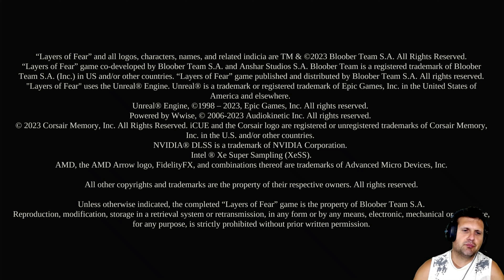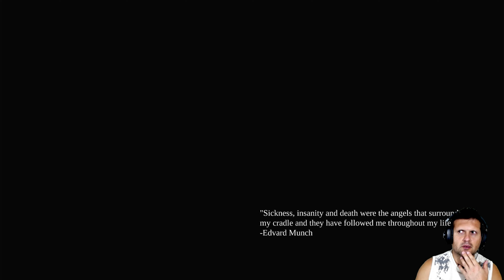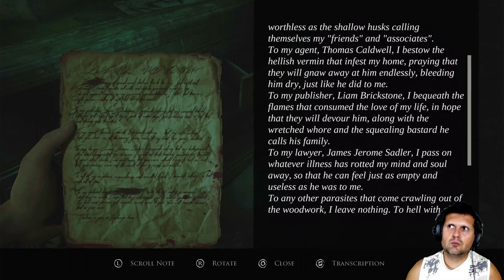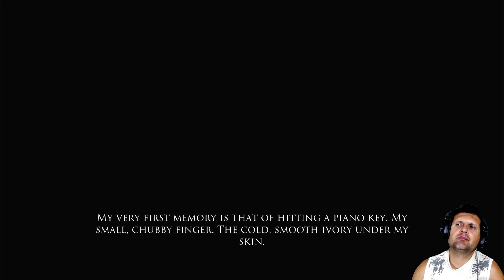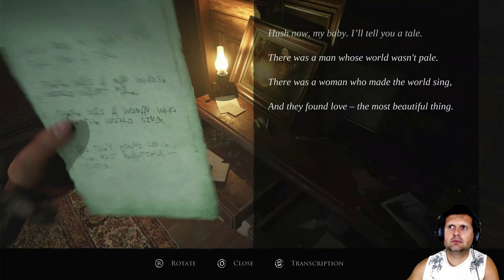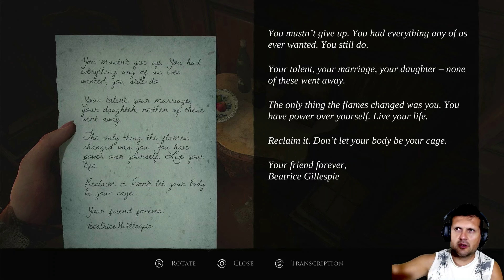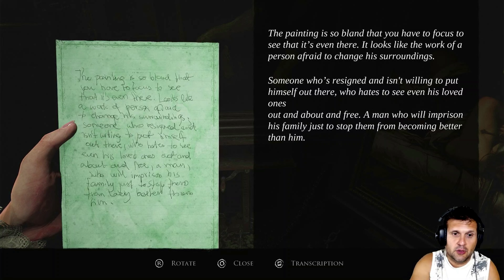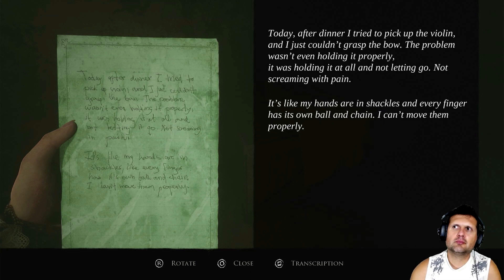A lánya története | PsychoHorror | 4.rész